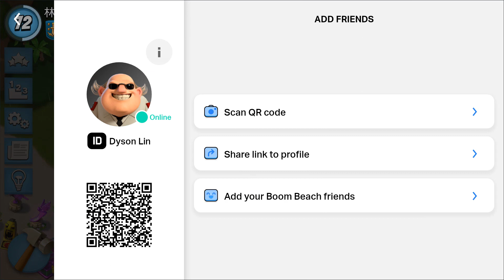Boom Beach Proto Crab Stages 142 to 148